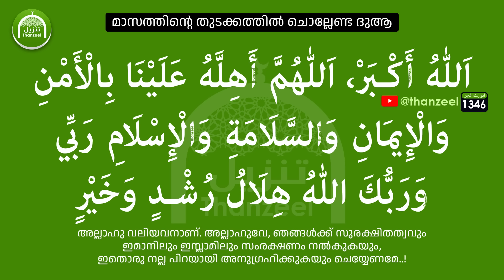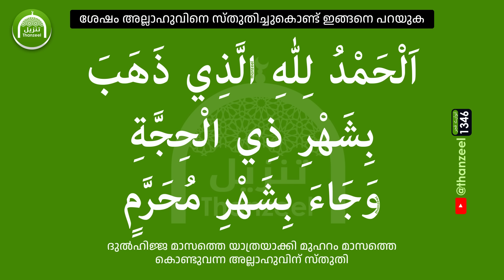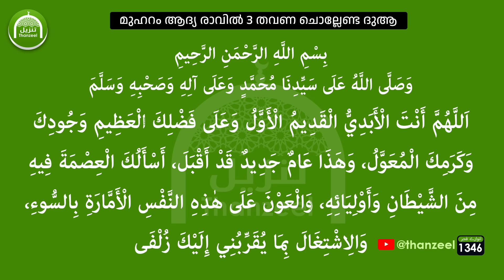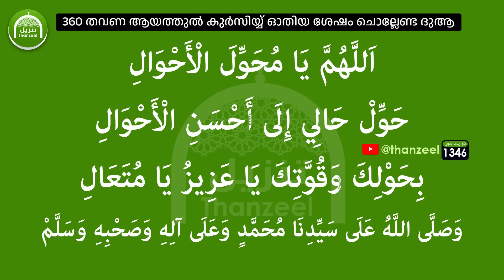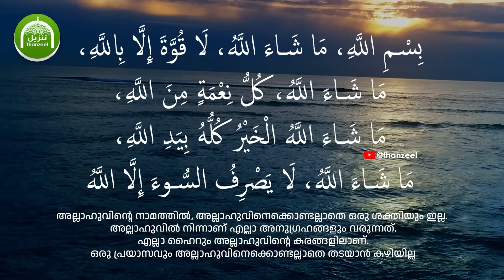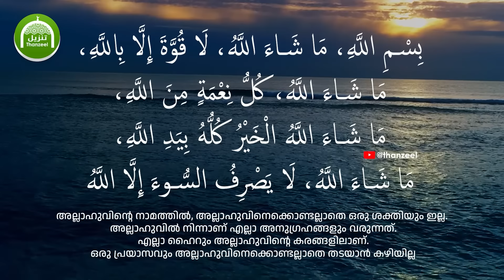ഇന്ന് മുഹറം ആദ്യ രാവ് ആയാല്‍ ഉടന്‍ ചെയ്യേണ്ട 7 കാര്യങ്ങള്‍ ഇതാ..!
പരിശുദ്ധ മുഹറം മാസം വരവായി..
ഇപ്പോള്‍ മുതല്‍ ഒരുക്കേണ്ട 7 കാര്യങ്ങള്‍ ഇതാ..!
ഈ വരുന്ന 2 ദിവസം ഈ അമല്‍ ചെയ്താല്‍ 50 വര്‍ഷത്തെ പാപങ്ങള്‍ കരിഞ്ഞുപോകും!!!

അന്‍വാറേ_ഫജ്റ്